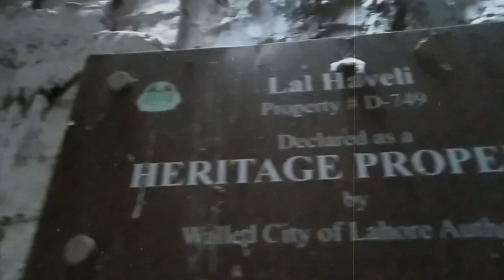200 YEARS OLD HAUNTED PLACE IN LAHORE | Lal Haveli Lohari Gate Walled City | P #1 | Saad Zahid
This spooky building is located inside Lahore Walled City Lohari Gate, which was built two hundred years ago by the Raja of Kashmir for one of his beloveds Mai Daro. This Haunted Place was closed for the last twenty years, which now presents a scene of ruins. The residents of the area tell many stories about it that it is a haunted house where traces of ghosts have also been found. For the first time, our channel will give you an exclusive tour of the mansion in this Horror Video.

Mai Daro Haveli \ لال حویلی \ مائی دارو حویلی \ लाल हवेली \ माय दारो हवेली

If you love to explore places & old buildings then Vlogumentary is for you! It is the combination of 2 words, Vlogging & Documentary (Vlogging + Documentary = Vlogumentary). So you can say given a virtual tour of various historical buildings full of information while vlogging.